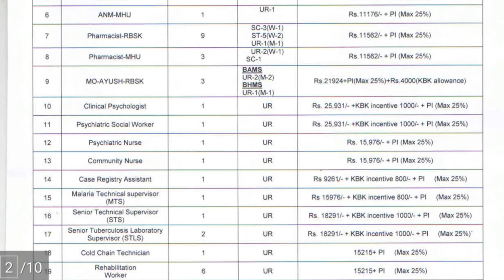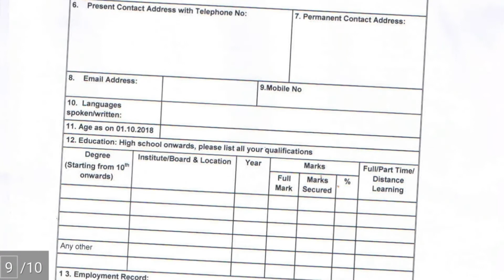NHM NABARANGAPUR REQUIREMENTS 2019.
Many vacancy in the NHM NABARANGAPUR are out now.so the interested candidates can apply for the job before 06 Jan 2020
For detail information visits